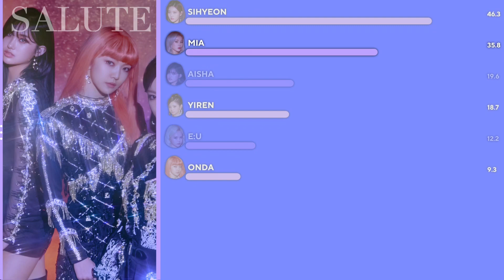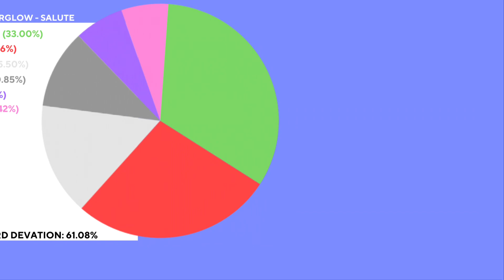EVERGLOW - SALUTE (LINE DISTRIBUTION)